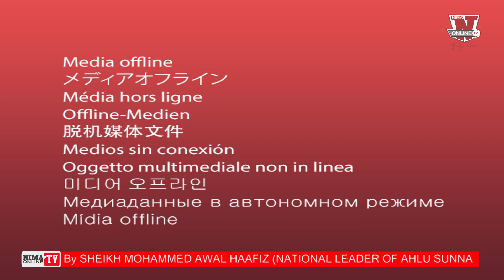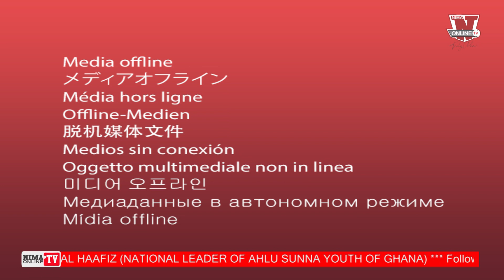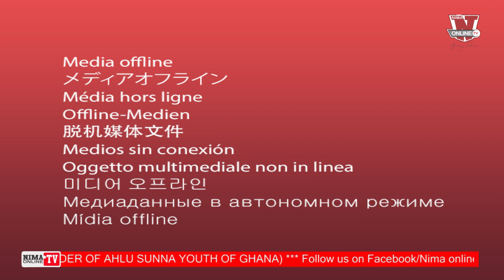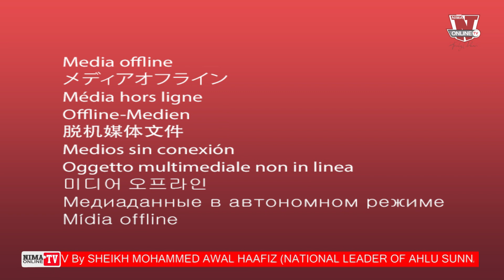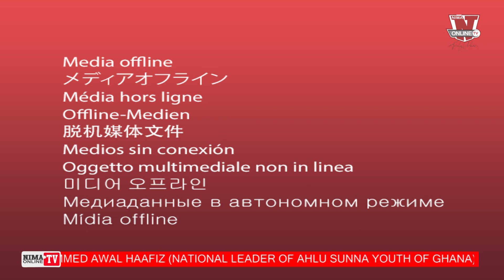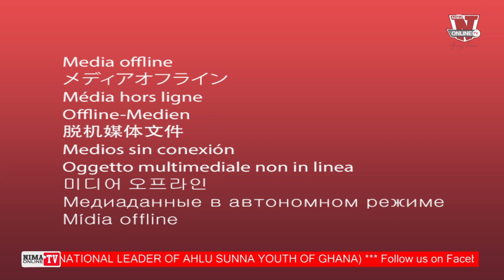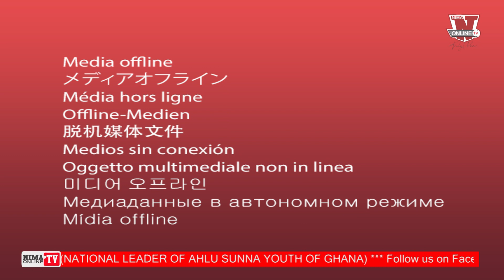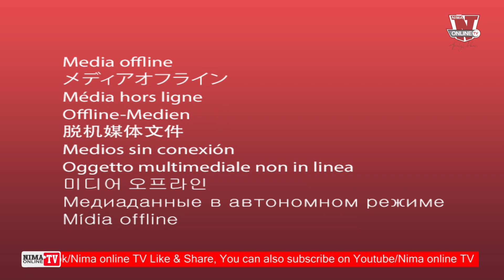KOTOKOLI LANGUAAGE SEEK KNOWLEDGE @ AKANAYO TV NSAWAM BY SHEIKH MOHAMMED AWAL HAAFIZ PART 2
KOTOKOLI LANGUAAGE SEEK KNOWLEDGE @ AKANAYO TV NSAWAM BY SHEIKH MOHAMMED AWAL HAAFIZ ( NATIONAL LEADER OF AHLU SUNNA YOUT ) PART 2